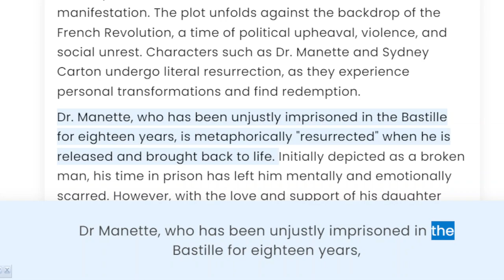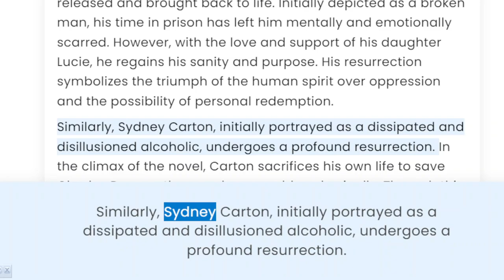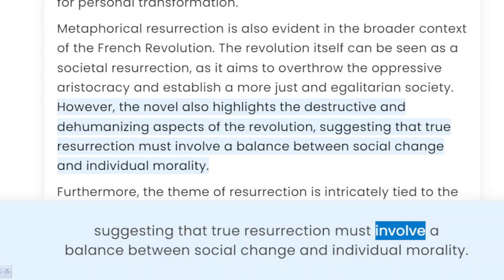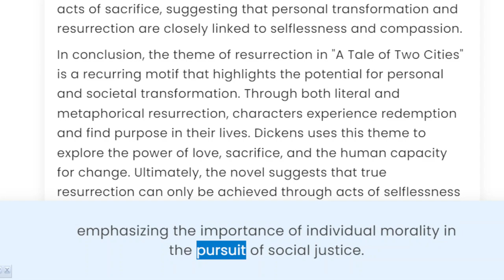Discuss the theme of resurrection found in A Tale of Two Cities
Title: "Resurrection in A Tale of Two Cities: Rediscovering Hope and Redemption"

Description: Join me as we delve into the timeless theme of resurrection in Charles Dickens' masterpiece, "A Tale of Two Cities." Explore the literal and metaphorical resurrections that shape the lives of characters like Dr. Manette and Sydney Carton amidst the backdrop of the French Revolution. Discover the power of sacrifice, love, and personal transformation as we uncover the profound messages of hope and redemption woven throughout the novel.